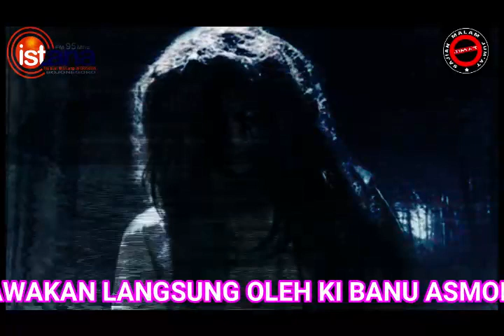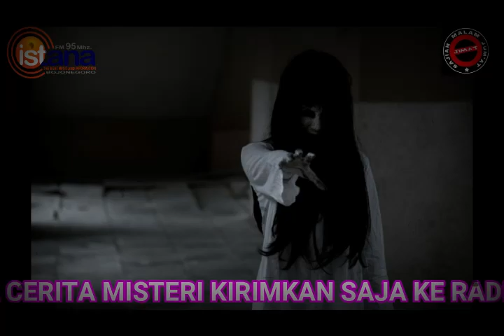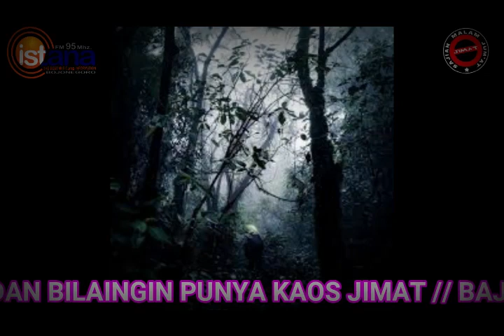CERMIS JIMAT ; AKIBAT INGKAR JANJI /DAYAK BAJO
sebuah kisah misteri dari suku Dayak /berawal dari bujangan sopir bus yang bekerja di Sumatera namun ada kejadian aneh dan menyeramkan
JIMAT : KI SENGGORO BUMI DAN MASTER SHOLEH